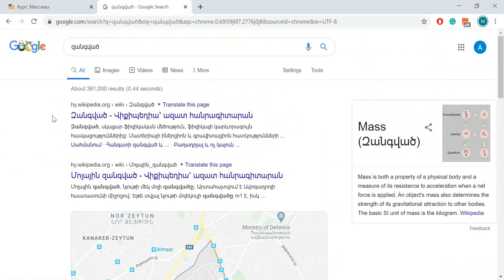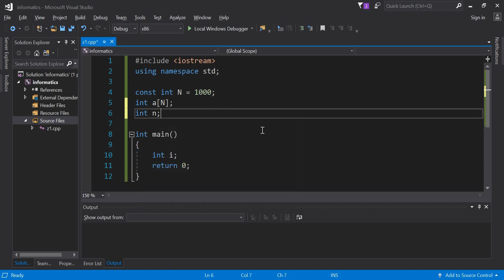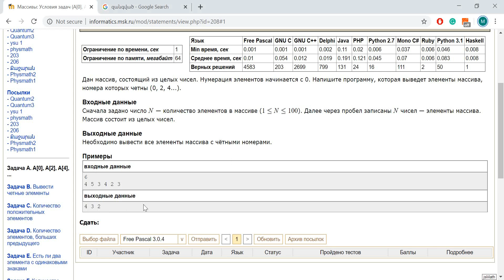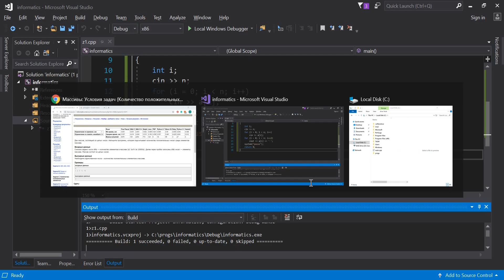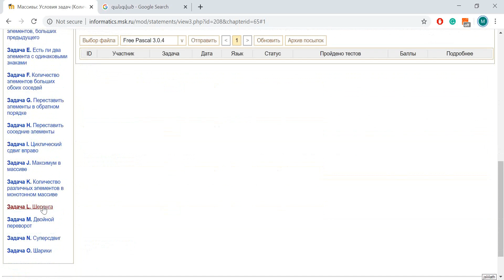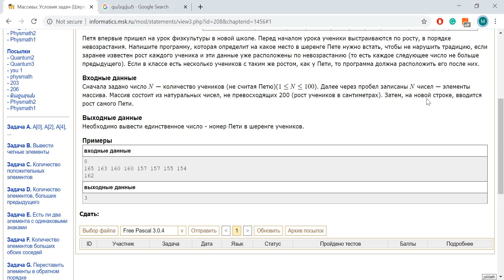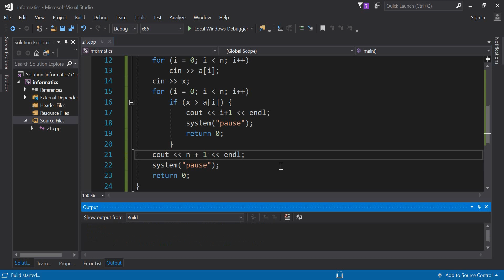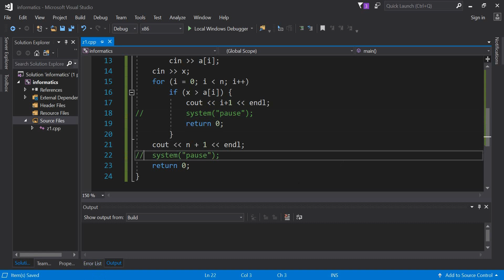ինֆորմատիկայի օլիմպիադաներ - զանգվածներ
Առաջին ծանոթությունը զանգվածի հետ։